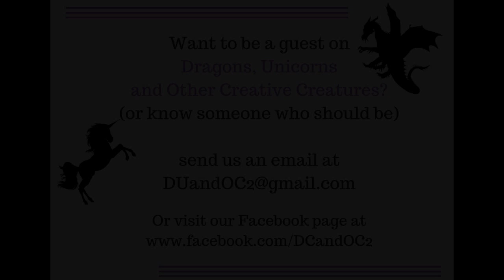Dragons & Unicorns: A Poetry Minute w/Dr. Kevin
A Brief Poetry minute with Dr. Kevin. Enjoy!

If you would like to come and express your creative mind and join us on the show, you can email us at: . (This show discusses the many forms of art in our world. Even if it may not seem like art at first sight, we believe real art comes from expression of your passion.)